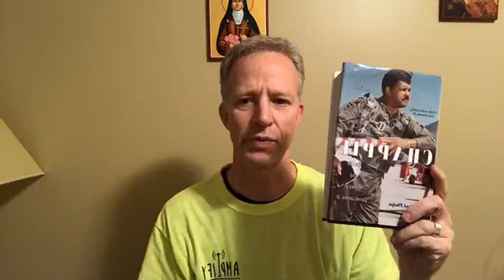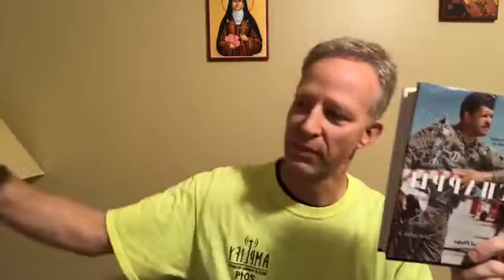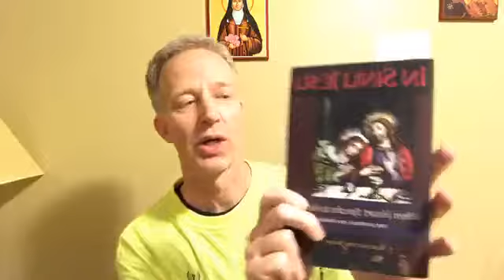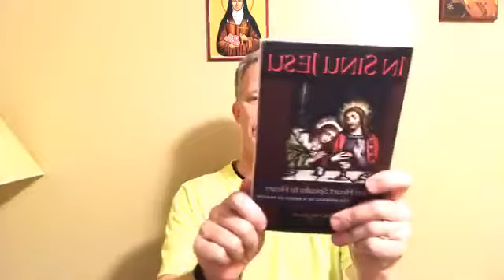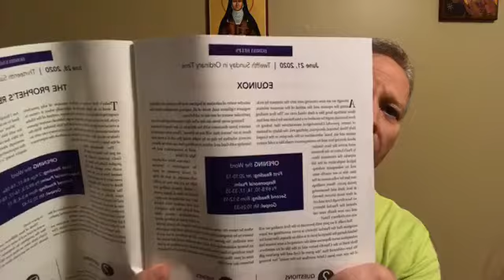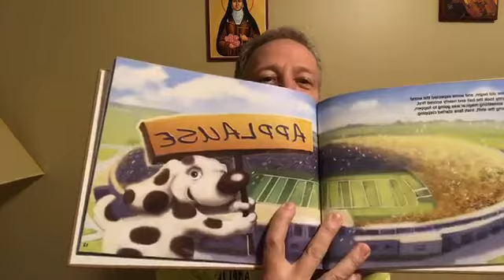Bishop Bill FB Live: Book Recommendations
On May 3, 2020, Bishop Bill shared about the books he had been reading.

Help others find our YouTube channel by sharing this video on your social media!